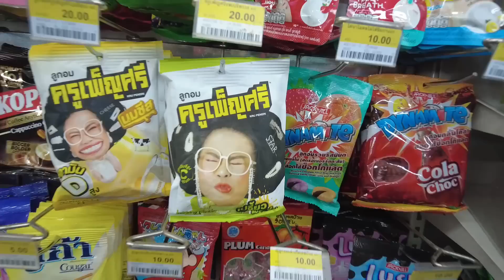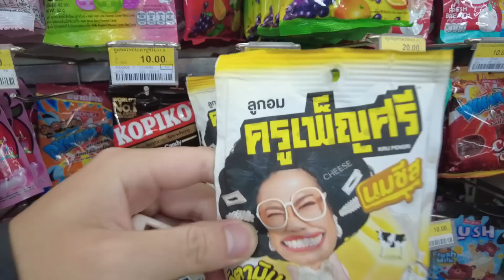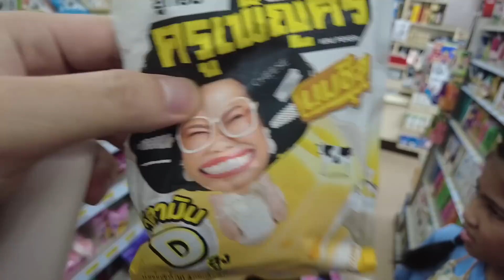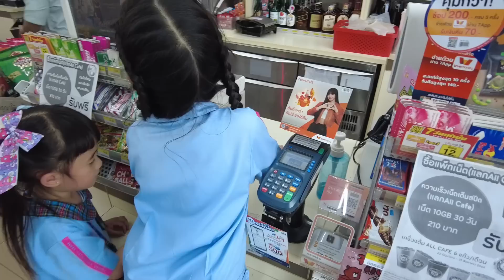หยุดยาว 6 วัน พาออมเล็ตเฌอเบ็ทไปซื้อขนมที่เซเว่น